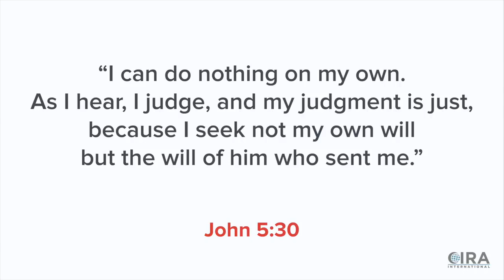18 John 5 30 Scripture Twisting 101